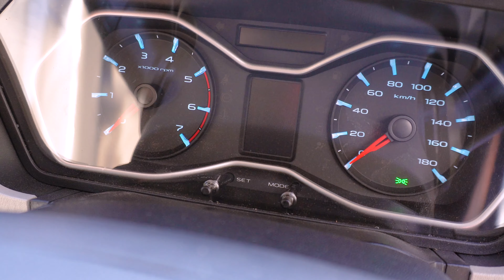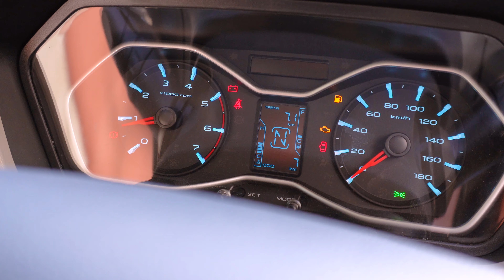बदमाश फिर लौट आया है 🔥🥰 New Mahindra Scorpio Classic S11 2022 - worth to buy?? - King Indian